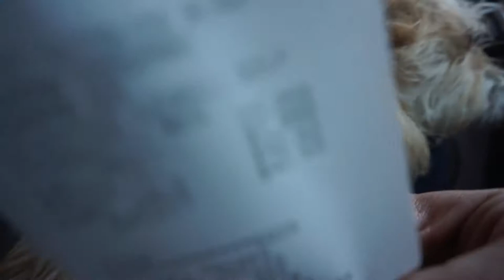Got My House Stuck Vlog: 10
Finally on the road